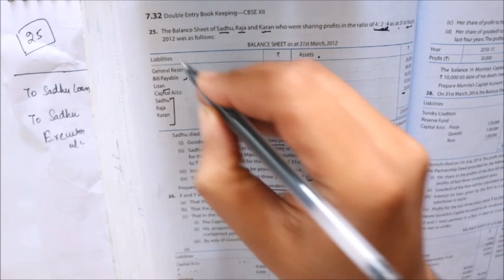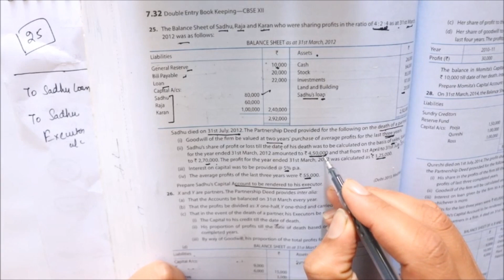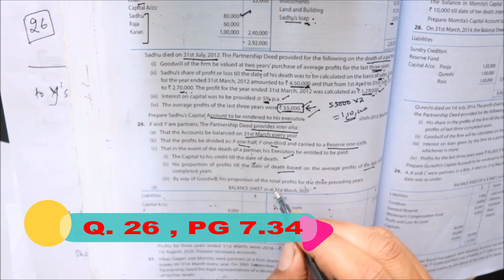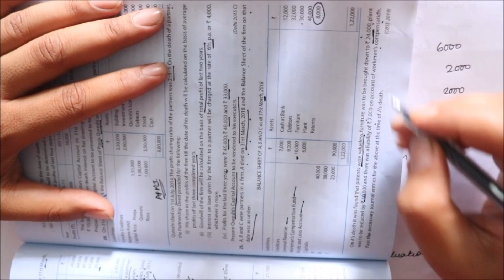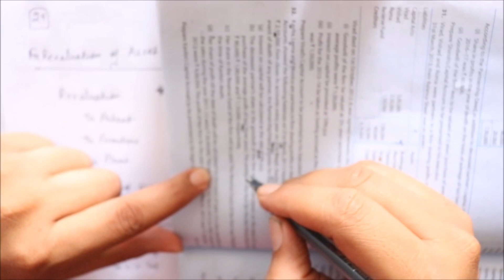12 Accounts - Chapter 7 Death of Partner - Q.No. 25 to 32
Following Topics are discussed IN THIS CHANNEL FOR CLASS 12 ACCOUNTS
NPO
PARTNERSHIP FUNDAMENTALS
RATIO ANALYSIS
CASH FLOW STATEMENT
CA FOUNDATION STATISTICS
11th Accounts -TS GREWAL
FINAL ACCOUNTS OF SOLE PROPEROTORSHIP
CAREER OPPORTUNITIES IN COMMERCE
BEST COMMERCE SUBJECT COMBINATION
BEST SIP PROGRAMME FOR COMMERCE IN CLASS 11 AND 12
HOW TO START COMMERCE AFTER CLASS 10
Adjustment of reserves
adjustment of workmen compensation reserve
investment fluctuation reserve
revaluation of assets/ liabilities

In this video CA Romil Jain discussed the Basic Concept of Admission of Partner , THE TOPIC OF ADJUSMENT OF CAPITAL HAS BEEN DISCUSSED Preparation of Revaluation A/c Partners Capital and Balance Sheet, Entire book TS GREWAL SOLVED/Unsolved question QUESTION 2020 Edition has been discussed in details. In case of any doubts Call. 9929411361 or watsup on this no.

Get detailed coverage of Entire Accounts Class 12 Basic Concepts from scratch till top level. Entire concept explained in the most easiest way to suit to needs of students. You will also get guidance about your all College Exams and various professional exams regularly like CA,CS,ICWA, B.Com , MBA and various other competitive exams in the field of Commerce.
Romil Jain also teaches at CAREER HEIGHTS, UDAIPUR
CBSE ACCOUNTS CLASS 12
TS GREWAL ACCOUNTS 2020
TS GREWAL ACCOUNTS 2019
PARNTERSHIP ACCOUNTS CLASS 12
ratio analysis
Investment flucutation reserve
workmen compensation reserve
general reserve
advertisement suspense
fictitious assets
goodwill
cbse exam form
cbse commerce guidance
cbse online commerce channel
accountancy channel
cbse exam form fee
cbse syllabus
cbse online syllabus
best commerce online classes
best accountancy online classes
business studies online classes
economics online classes
online accounts doubt solutions
balance sheet preparation
ca foundation statistics
adjustment of  goodwill
goodwill to be raise and written off
class 11 commerce
ca inter parntership
cbse best commerce school
best commerce teacher  teaching online
unsolved questions ts grewal
accounts concept fully discussed
stay home study accounts online
covid accounts series for students at home
corona study safe at home
cbse accounts exam
cbse past years accounts exam for 20 years
accounts paper pattern
how to secure 95 plus in accounts
how to do best in accounts
accounts easiest method